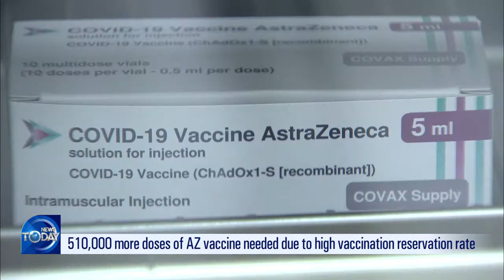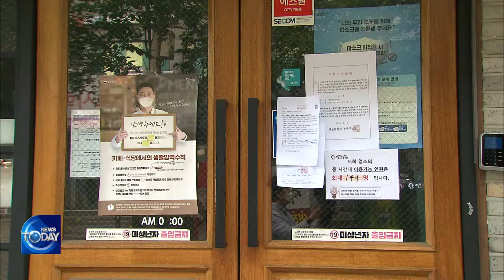S.KOREA's vaccination rollout (News Today) l KBS WORLD TV 210609